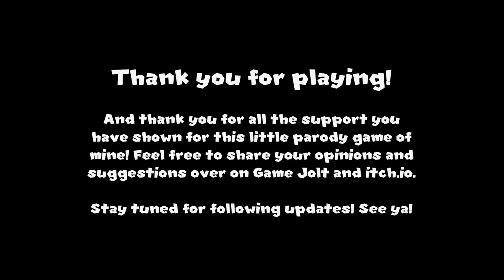CAN WE FINALLY ESCAPE PRINCESS PEACH!!! | ANOTHER PRINCESS IS IN OUR CASTLE (2.1 UPDATE)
Super Mario 64 Horror game known as "ANOTHER PRINCESS IS IN OUR CASTLE" aka a Peach.exe game! We're playing as Mario in 1st person trying to navigate the castle from SM64 trying to find 8 hidden stars and keys while trying to hide from a horrific version of Princess Toadstool! Will Peach.exe find us or can we successfully escape from the evil Princess Peach?